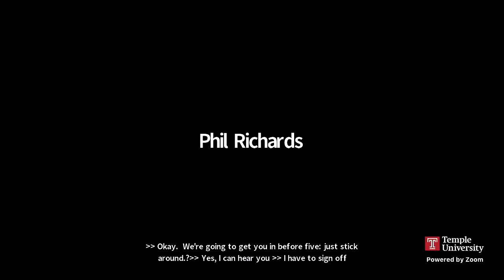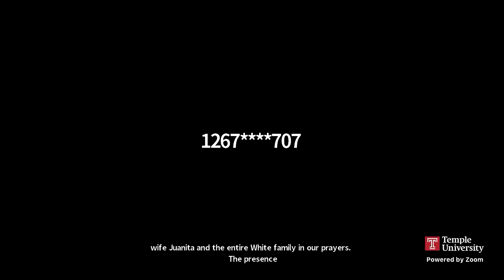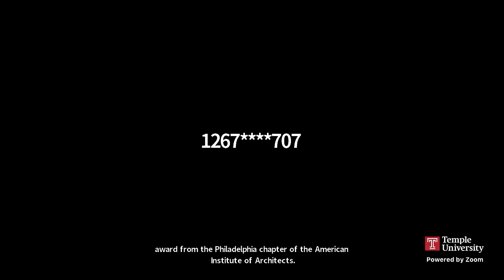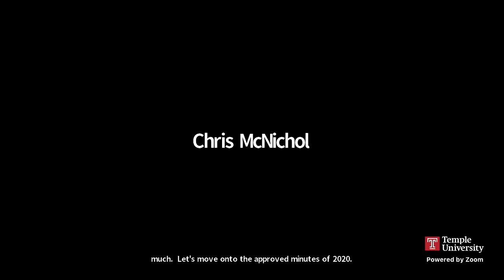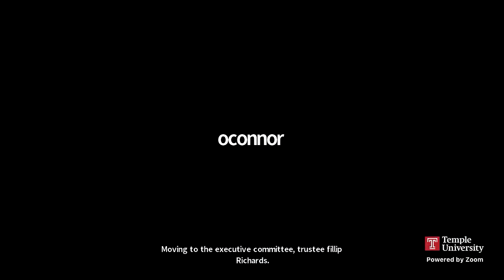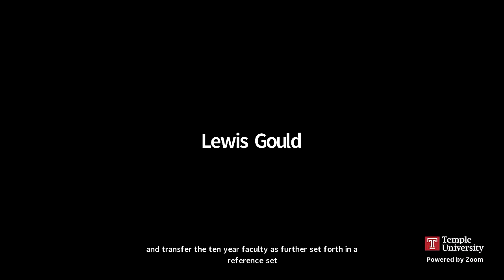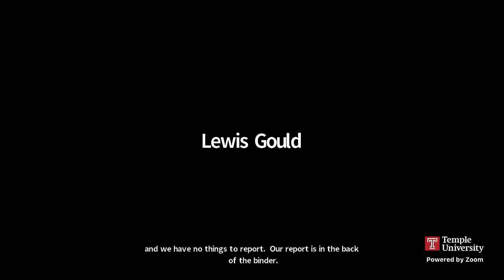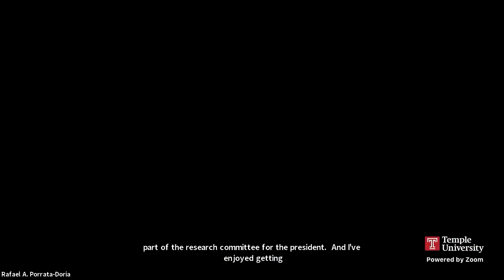Board of Trustees December Public Meeting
Welcome to Temple University Public Session Meeting of the Board of Trustees, Tuesday, December 8, 2020 at 3:30 PM. Please be advised that the start of the meeting may be delayed.